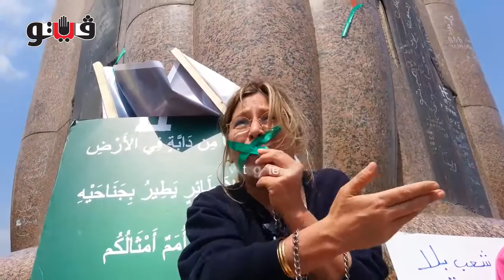ناشطة بحقوق الحيوان: «اتقوا ربنا في الحيوانات»